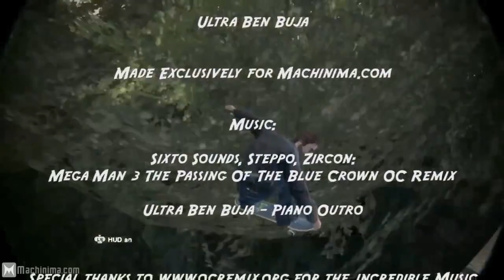Skate 2 Arcade Style HD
Originally released on Mar 10, 2009

Sixto Sounds, Steppo, Zircon - Megaman 3 The Passing of the Blue Crown Overclocked Remix